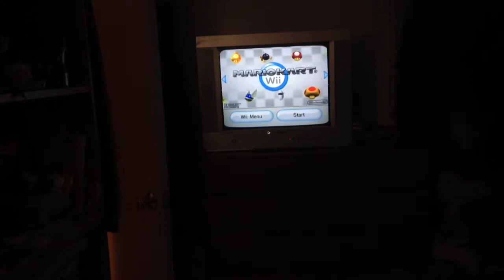Mario Kart Wii Episode 1: 50cc Mushroom Cup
So I was thinking about it and now it's a series! Here as I start mario kart wii for the you know what.

Enjoy! :D